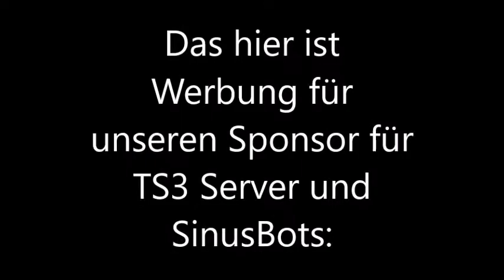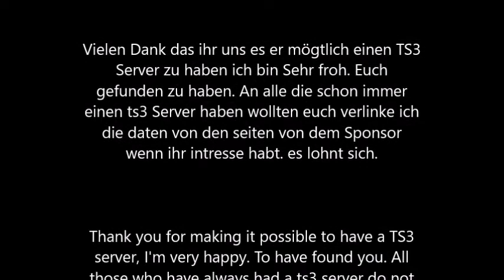Dies hier ist die Werbung für unseren Sponsor für Ts3 Server und Sinusbot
Ich bedanke mich bei dem lieben Sponsor das er uns das hier ermöglich. einen Ts3 Server zu haben und Musik bots vielen dank hier die links zu dem Sponsor und hier kommt der link zu meinem Ts3 Server wenn ihr Lust habt